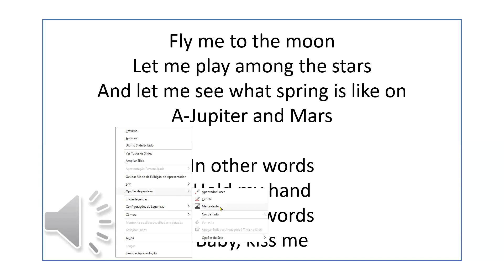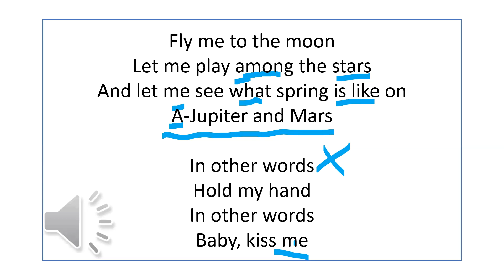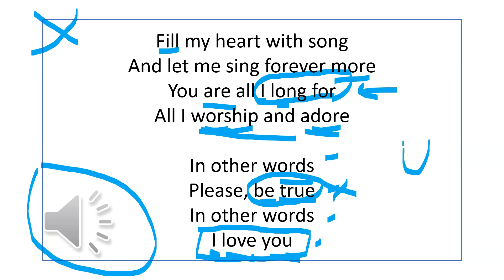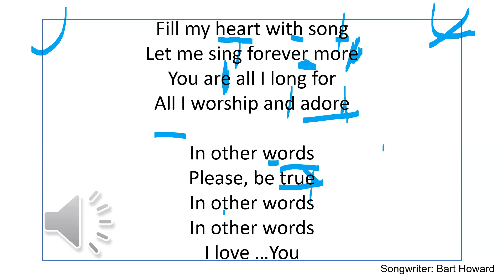FLY ME TO THE MOON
Video texto com estudo da música FLY ME TO THE MOON, com FRANK SINATRA.